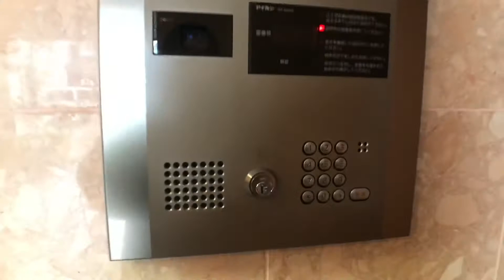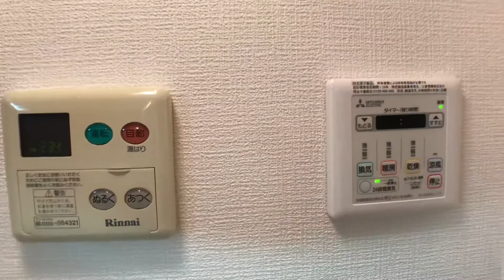RL Yokohama Kita-Saiwai Studio